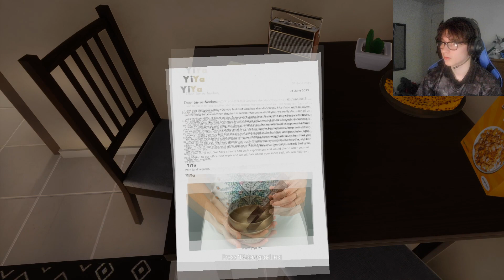THIS GAME KEEPS GETTING MORE SCARRY!! - PSYCH CHAPTER 3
Let me know if there are any games you would want me to play in the future in the comments
All love appreciated!